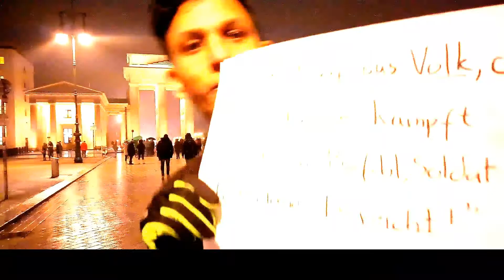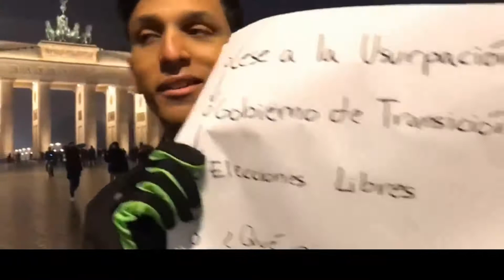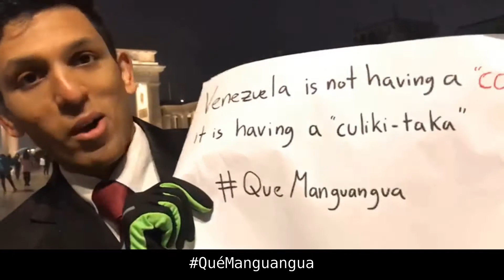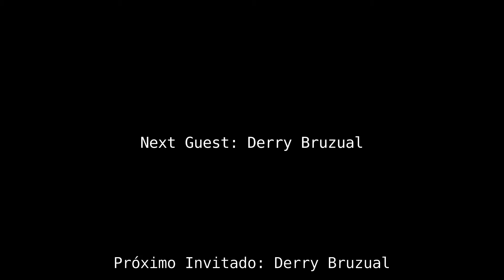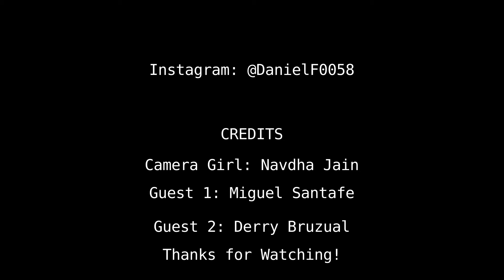[EP 02]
Hey!

Better late than never! This was recorded on 2Feb in front of the Brandenburg Gate, Berlin.